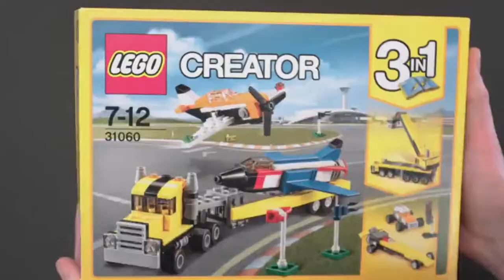LEGO Creator Red Racer 31055 Building Kit by LEGO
If you want to buy in Amazon United States please refer to use the

If you want to buy in Amazon United Kingdom please refer to use the

If you want to buy in Amazon Deutschland please refer to use the

Features a sporty design with rear engine, round headlights and an adjustable rear spoiler
3-in-1 model: rebuilds into a Tow Truck or a Race Car with easy three-part modular design for quick model reconfiguration
Combine with the 31054 and 31060 LEGO Creator mini modular vehicle sets for extended play
Red Racer measures over 1” (3cm) high, 3” (8cm) long and 1” (3cm) wide
Tow Truck measures over 1” (3cm) high, 3” (8cm) long and 1” (3cm) wide, Race car measures over 1” (3cm) high, 2” (7cm) long and 1” (3cm) wide